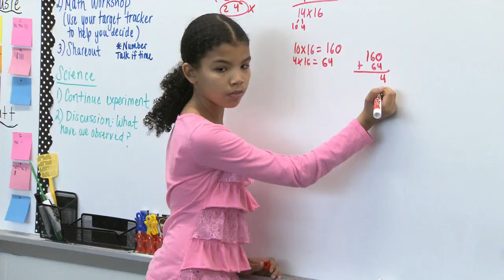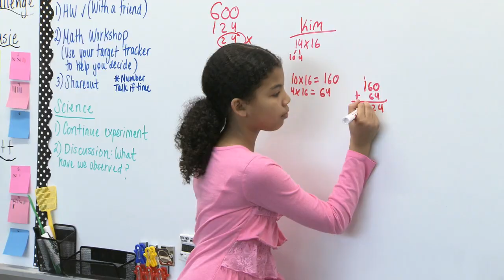ODE FIP Series: Student Ownership - Number Talks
Watch as students in Mrs. Susie’s Grade 4 math class at Beechwood Elementary School take ownership of their learning and work through a number problem together while the teacher moderates. Learn how to boost mental computation and stamina while creating a culture of providing effective feedback.
Learn more about formative instructional practices and the impact it is making in classrooms around the state of Ohio Learning opportunities are available for all Ohio educators, including blended learning, a resource fileroom, the FIP video library, and the FIP Your School Ohio blog.